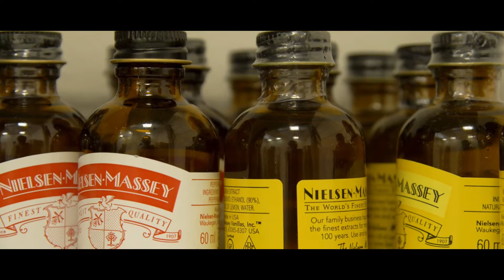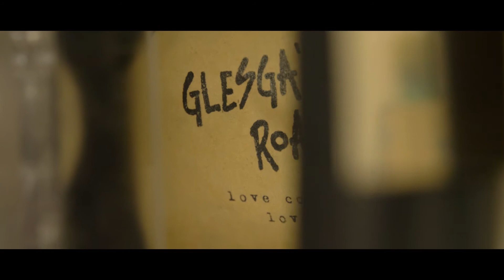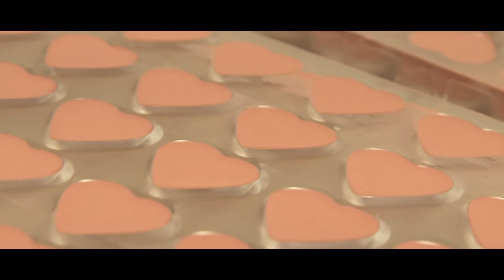Grace Chocolates: A Second Chance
I'm passionate about women's rights to work. Moreover, after they've made a mistake. What happens when we make a mistake? How do we put back the shards of broken glass after its been shattered?

With love, compassion and kindness. That's how.

Thanks to Joyce and her team at Grace Chocolates in Stirling, Scotland for sharing their profound stories.

Special thanks to:

Direction - Scott Trotter
Editor - Dhillon Clarke
Idea Concept - Sarah Reid